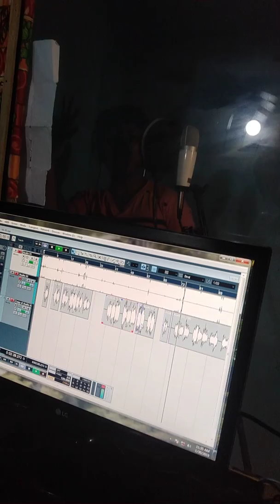Arun Premi ka recording Holi song MB recording studio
Arun Premi